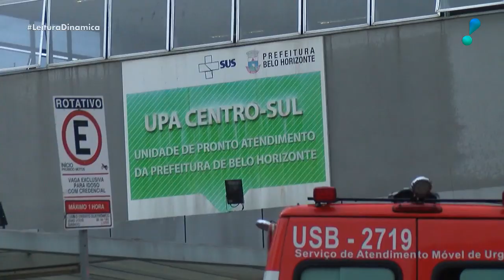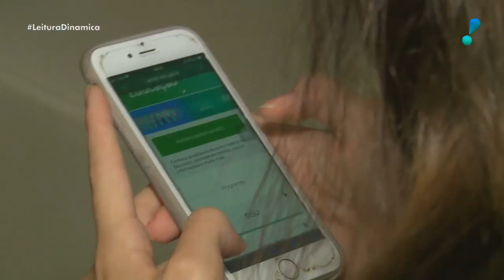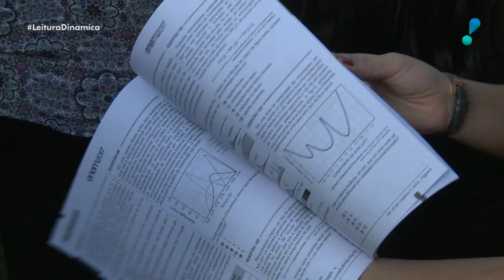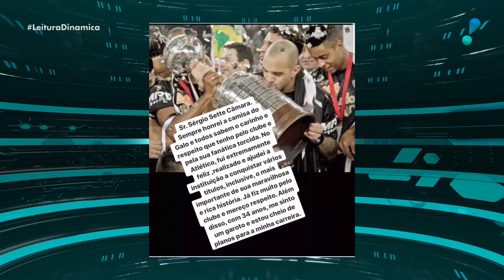Leitura Dinâmica (28/01/20) | Completo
Stella Freitas apresenta as principais notícias do dia e os destaques culturais no telejornal LeituraDinamica.